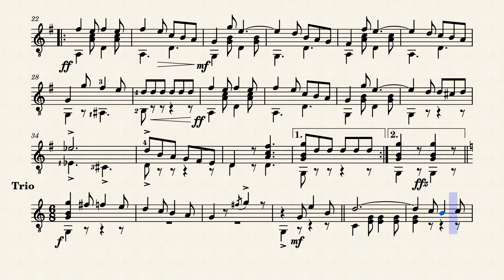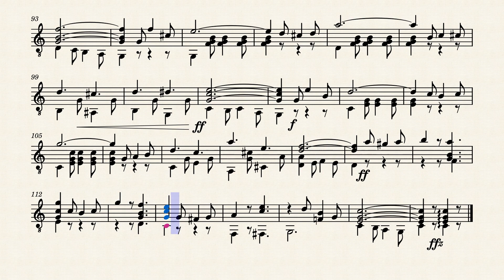On the Trail – Albert John Weidt (1866 - 1945)